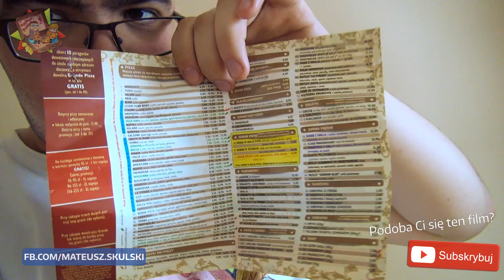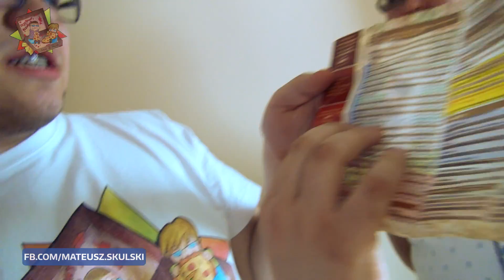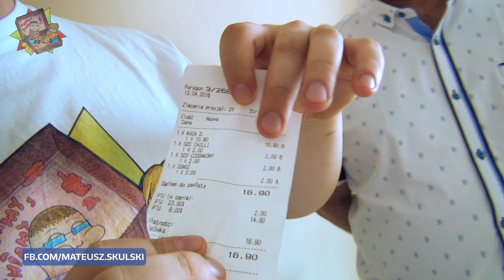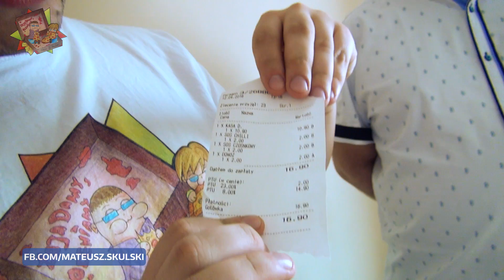La Strada - Pizzeria | REDA | Zajadamy, oceniamy! (#42) [PIZZA]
OPIS FILMU
Numer konta dla osób, które chcą wesprzeć nasz kanał:
Pekuś & Pridak
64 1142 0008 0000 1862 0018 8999
INFO: W tytule proszę wpisywać "TWÓJ_NICK_WSPARCIE_PekusPridak"
❤ Dziękujemy za okazaną pomoc! ❤

© Wszelkie utwory (wynik działalności twórczej człowieka) należą do ich prawnych właścicieli i zostały wykorzystane zgodnie z Art. 29 ustawy o prawie autorskim i prawach pokrewnych z dnia 4 lutego 1994 r.
POLECANE SERIE:
1. Zajadamy, oceniamy! – recenzje dań typu fast food, np. pizza, kebab, zapiekanka
2. vlog Skulskiego urojenia – spojrzenie na politykę i otaczający nas świat okiem Pridaka
3. ŻycioVLOG – luźne vlogi z życia Pekusia & Pridaka
4. Pridak is GAMING – świat gier w wizji Pridaka
6. Studio Sessions – profesjonalne produkcje filmowe oparte o scenariusz i efekty specjalne
7. Pekuś & Pridak News – informacje i przeglądy miesiąca nt. działalności
DO MEDIÓW: Zanim wykorzystacie ten materiał na swojej stronie/w telewizji zapytajcie wpierw o zgodę! Zaznaczamy, że podanie źródła filmu jako "źródło: youtube.com" nie jest wskazaniem autora danego materiału. Dziękujemy!